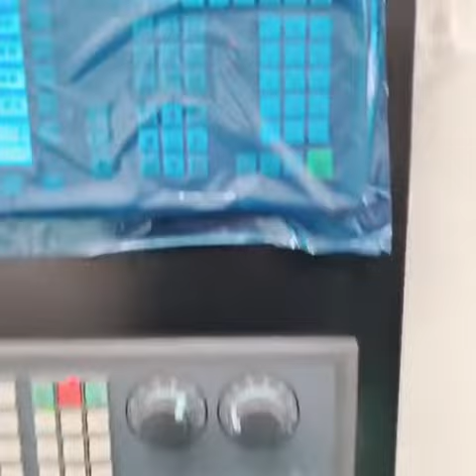CNC Gear Hobbing Machine From Prequalified Suppliers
CNC Gear Hobbing Machine From Prequalified Suppliers. Factory Direct Sales Price. A Leading Global Manufacturer of CNC Gear Hobbing Machine with Fast Shipping. Wholesale Price. Quality Assurance. Advanced Technology.